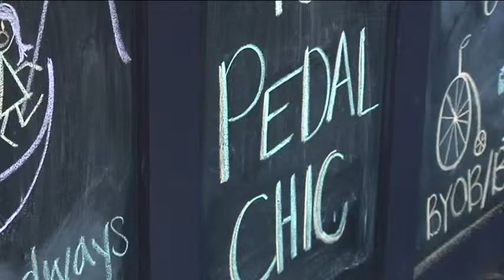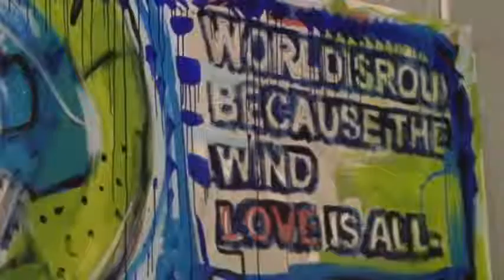What's Your Ista? Robin tells you hers!